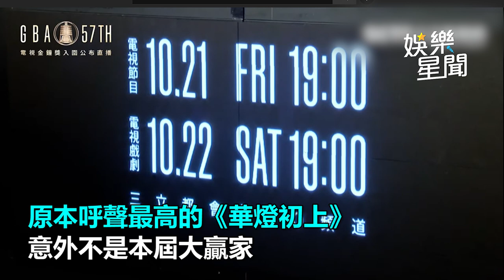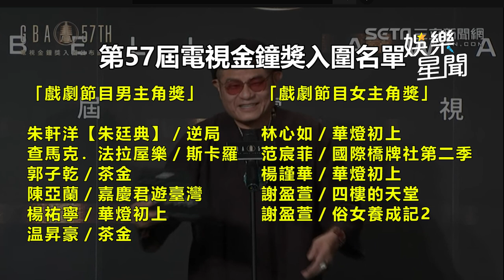金鐘入圍完整名單曝光！大贏家不是《華燈》 這齣成為黑馬｜娛樂星聞